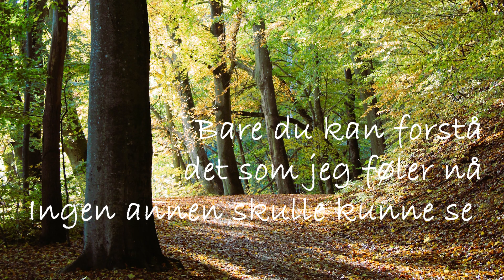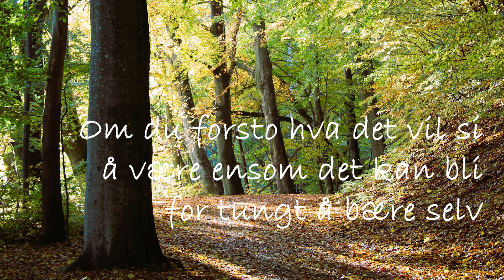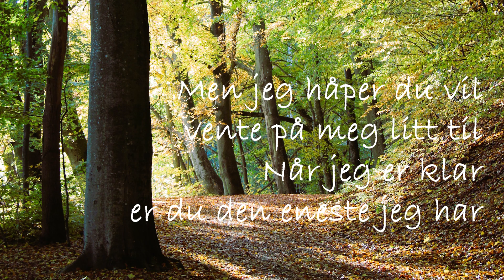BARE DU av Morten Eden Fredriksen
Tekst og melodi av Morten Eden Fredriksen 2004.
Denne sangen er spilt in i mitt kjøkken tidlig en morgen da de andre fortsatt sov, derav betegnelsen "Kjøkken-innspilling". Bildet på videoen er fra Gyllebosjön i Skåne.

BARE DU

Bare du kan forstå hva jeg går igjennom nå
Ingen annen skulle ville det
Bare du kan tro på veien jeg måtte gå
At alt ble som det ble
Bare du kan forstå det som jeg føler nå
Ingen annen skulle kunne se

Hvorfor går jeg nå her, når du går der
Hvorfor kan ikke jeg bare si ja til deg
Men jeg håper du vil, vente på meg litt til
Når jeg er klar, er du den eneste jeg har

Om du forsto hva det vil si, å være ensom det kan bli, for tungt å bære selv
Om du kan tro at endelig, er det som om det blir vi, allikevel

Bare du kan forstå at jeg gråter nå
Ingen annen skulle fatte det
Bare du kan tro på at jeg måtte få
Gå igjennom det

Morten Eden Fredriksen 2004.